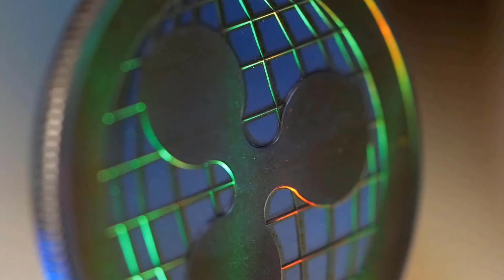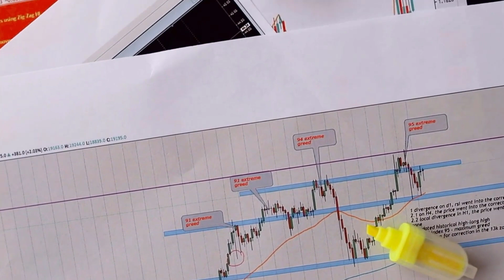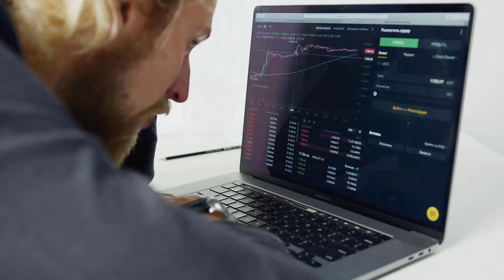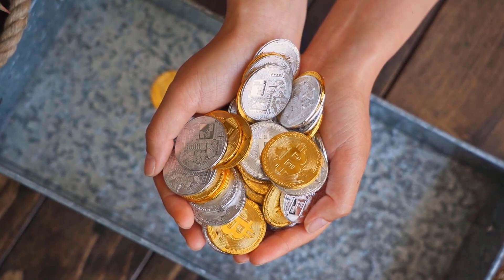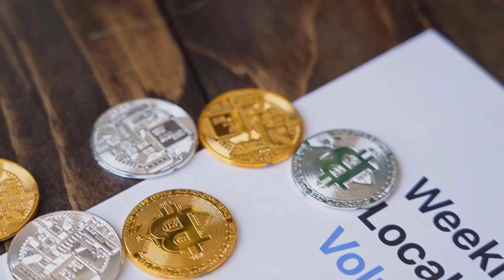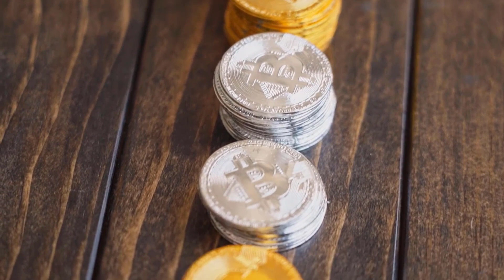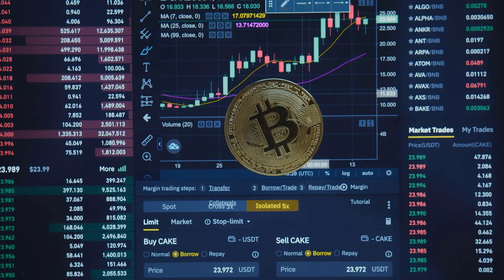XRP IS ABOUT TO SKYROCKET?? - RIPPLE PRICE PREDICTION & LATEST UPDATES